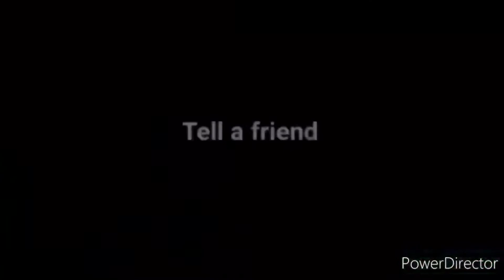Timon And Pumbaa Ride Hulk's Fantasy Rider